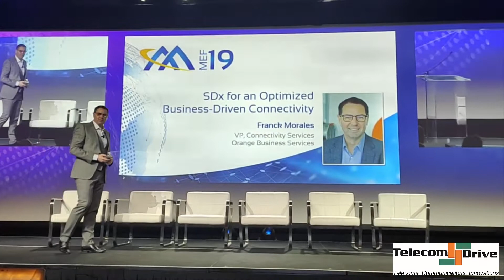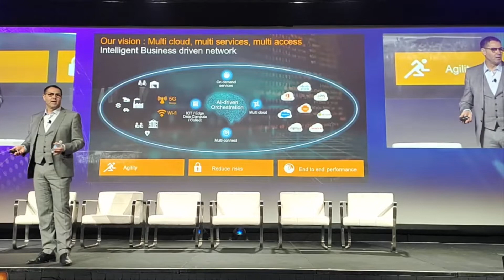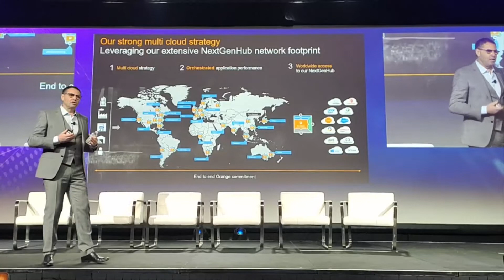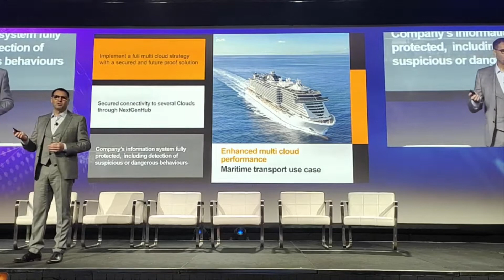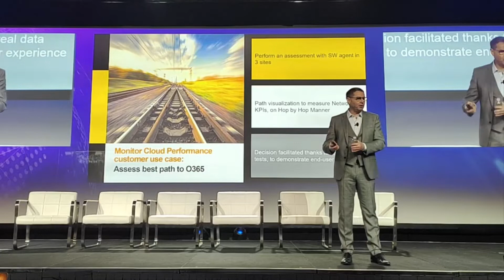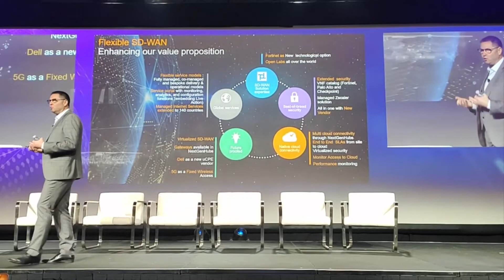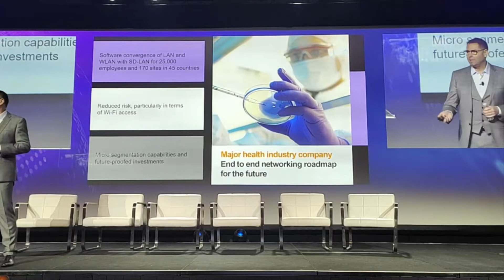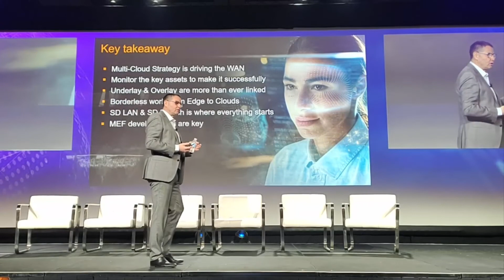MEF19 | SDx for Optimized Business Connectivity | Frank Morales, VP, Orange Business Services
MEF19 | SDx for Optimized Business Connectivity | Frank Morales, Vice President, Orange Business Services